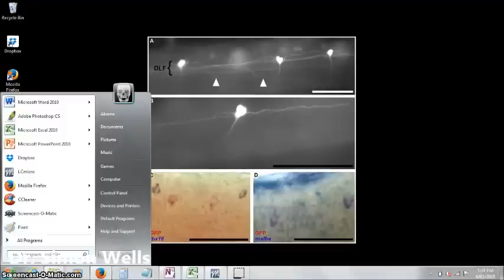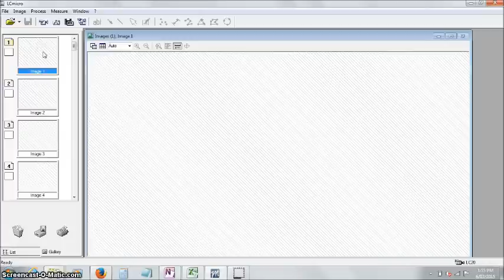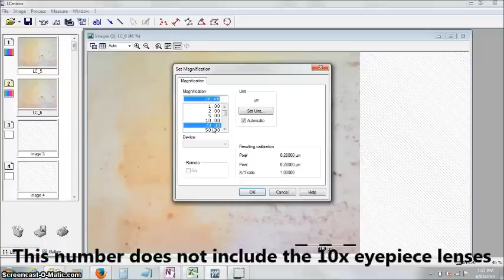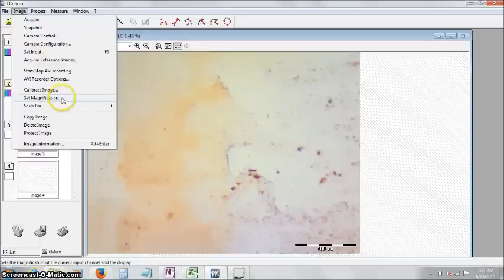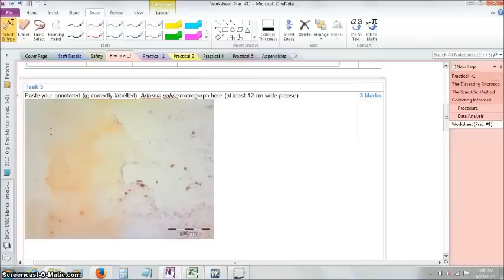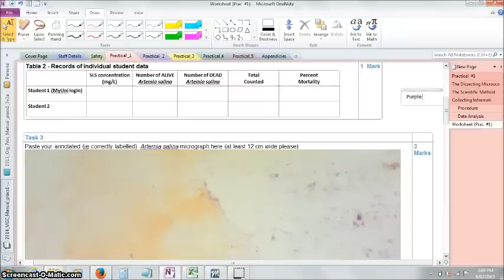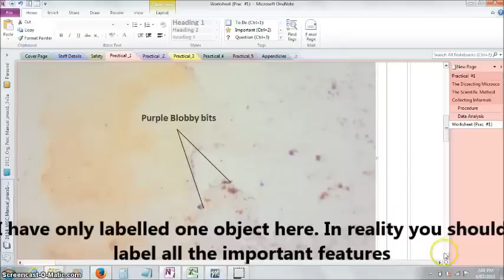Image capture and annotation using LCmicro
A guide to capturing an image using LCmicro software and how to annotate a figure in OneNote